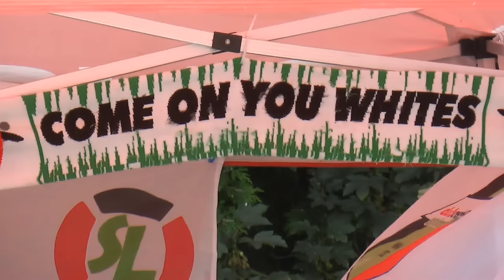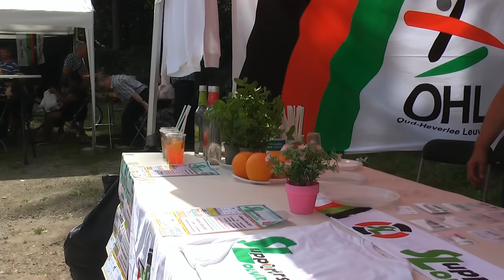20160730 OHL Fanday 2016 2017 and Friendlymatch: OHL - Eendracht Aalst 4-0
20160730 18:00 Friendlymatch: OH Leuven - Eendracht Aalst 4-0

OHL: Gillekens, El Banhoui (45' Kocabas), Ngawa, Houdret (85' Durieux), Monteyne, Delporte), Lokando (45' Kindermans), Moukam (70' Delporte), Le Postollec (85' Houben), Kostovski (75' Sula), Casagolda (70' Tabekou). Azevedo (70' Yagan)

OHL goals: Kostovski, Casagolda, Kindermans, Din Sula

OHL Trainer: Emilio Ferrera

Eendracht Aalst: Van Den Noortgaete, Van Kerckhoven, Claeys (45' De Coninck), Van Hoevelen, Baras (62' Mitu), Van Tricht (82' Lorré), De Rock (82' Blankaert), Verbrugge, De Koker (86' Van Den Meersch), De Man (62' Yala Lusala),  F. Geenens